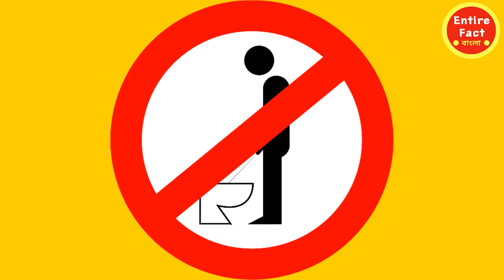পৃথিবীর ৭ টি আশ্চর্যকর ও মজাদার আইন - Funny Laws in Bangla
Some interesting and funny laws from the whole world.
Indian laws and Bangladeshi laws is also interesting.
There are top 7 amazing laws from the entire world.
Like eating chewing gum, take down legs from cycles paddles etc.

বাংলা ভাষায় পৃথিবীর সমস্ত অদ্ভুত আইন গুলি জেনে নিন। এই সমস্ত মজার আইন গুলি আপনাকে অবাক করবে।